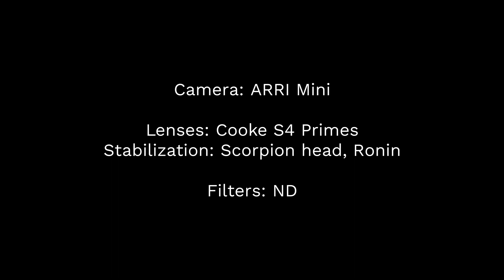Cinematographer Robert McLachlan, ASC, CSC discusses work on Game of Thrones using Tiffen ND Filter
Listen to award-winning Cinematographer Robert McLachlan, ASC, CSC discuss his work on Game of Thrones and how he used Tiffen's ND Camera Filter to achieve some amazing shots in Season 7, Episode 4 "The Spoils of War."

Some of his past work with Tiffen Filters and Game of Thrones include the infamous Red Wedding Scene in Season 3 of Game of Thrones, and more!

This video was taken at 'That Shot and How I Got It" where The Tiffen Company, Videndum Production Solutions, and Creative Solutions joined forces to present an in-person evening of cinematic conversation with peers and pros.